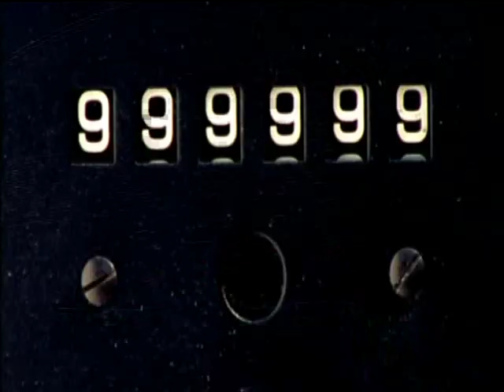S club 7 - S Club Party.mpg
S Club 7 -  S club Party